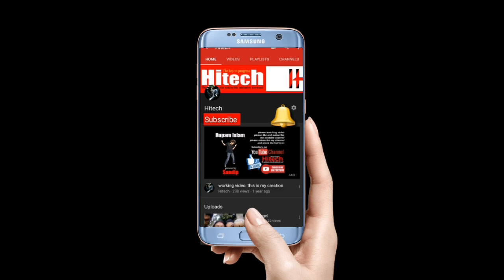Migrant workers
ট্রেনের ভাড়া, খাবার কে দিচ্ছে, স্বাস্থ্যবিধি মানা হচ্ছে কি না, রাজ্যে ফেরার পর কী ব্যবস্থা নেওয়া হচ্ছে— পরিযায়ী শ্রমিক নিয়ে সুপ্রিম কোর্টের এমনই এক গুচ্ছ প্রশ্নবাণের মুখে পড়ল কেন্দ্র। জবাবে কেন্দ্রের পক্ষে সলিসিটর জেনারেল তুষার মেহতা জানিয়েছেন, এ পর্যন্ত ৯১ লক্ষ পরিযায়ী শ্রমিক ঘরে ফিরেছেন। ট্রেনে তাঁদের খাবার দিয়েছে রেল। একই সঙ্গে তিনি জানিয়েছেন, পরিযায়ী শ্রমিকদের দুর্দশা দূর করতে সরকার বহু পদক্ষেপ করেছে। শুনানির পর তিন বিচারপতির বেঞ্চের নির্দেশ, পরিযায়ী শ্রমিকদের কাছ থেকে কোনও ভাবেই ট্রেন বা বাসের ভাড়া নেওয়া যাবে না। ব্যবস্থা করতে হবে খাবারেরও।
পরিযায়ী শ্রমিকদের সঙ্কটের কথা মাথায় রেখে স্বতঃপ্রণোদিত হয়ে বিষয়টির শুনানি করে শীর্ষ আদালত। বুধবার তিন বিচারপতির বেঞ্চে শুনানির পর আদালতের পর্যবেক্ষণ, প্রধান সমস্যা হল পরিযায়ী শ্রমিকদের ‘ঘরে ফেরানো এবং তাঁদের খাবারের সংস্থান করা’। এর পর ট্রেনের ভাড়া-সহ একাধিক নির্দেশ দেন বিচারপতিরা। তার মধ্যে পরিযায়ী শ্রমিকের কাছ থেকে ট্রেনের টিকিটের টাকা না নেওয়া, খাবার ও আশ্রয়ের ব্যবস্থা করার মতো নির্দেশিকা রয়েছে। এ ছাড়া শ্রমিকদের দ্রুত ফেরানোর বন্দোবস্ত করা, হেঁটে ফেরা শ্রমিকদের থামিয়ে খাবার ও আশ্রয়ের ব্যবস্থা করার মতো নির্দেশিকাও দিয়েছেন বিচারপতিরা।
পরিযায়ী শ্রমিকদের ঘরে ফেরানোর জন্য ‘শ্রমিক স্পেশাল’ ট্রেন চালু করেছে কেন্দ্র। তাতে বহু শ্রমিক ঘরে ফিরলেও নানা অব্যবস্থা ও দুর্দশার অভিযোগ তুলেছেন। রেজিস্ট্রেশন করেও ফেরার ট্রেন পেতে দেরি, নিম্নমানের খাবার, ট্রেনে অব্যবস্থা, অস্বাস্থ্যকর পরিবেশের মতো নানা অভিযোগে সরব হয়েছেন পরিযায়ী শ্রমিকরা। এ ছাড়া কংগ্রেস-সহ বিভিন্ন রাজনৈতিক দল, স্বেচ্ছাসেবী সংগঠনের তরফে এবং ব্যক্তিগত ভাবেও একাধিক মামলা দায়ের হয়েছিল সুপ্রিম কোর্টে। এই শ্রমিকদের আশ্রয় এবং খাদ্য নিশ্চিত করার দাবিতে একটি মামলা দায়ের করেছিলেন সমাজকর্মী মেধা পটেকরও। সেই সব মামলা এবং উদ্ভুত পরিস্থিতির জেরেই স্বতঃপ্রণোদিত হয়ে বিষয়টি নিয়ে তৎপর হয়।
বৃহস্পতিবার সেই মামলার শুনানি হয় বিচারপতি অশোক ভুষণ, বিচারপতি এসকে কল এবং বিচারপতি এমআর শাহের বেঞ্চে। শুনানির শুরুতেই সরকার পক্ষের আইনজীবী সলিসিটর জেনারেল তুষার মেহতাকে পরের পর প্রশ্ন শুরু করেন বিচারপতিরা। তিন বিচারপতি মিলে অন্তত ৫০টি প্রশ্ন করেছেন বলে আদালত সূত্রে জানা গিয়েছে। তার মধ্যে উল্লেখযোগ্য ছিল, ট্রেনের ভাড়া পরিযায়ী শ্রমিকদের কাছ থেকে নেওয়া হচ্ছে কি না, সেই বিষয়টি। সলিসিটর জেনারেল আদালতে জানান, পরিযায়ী শ্রমিকদের জন্য বহু কার্যকরী পদক্ষেপ করেছে কেন্দ্র। শ্রমিকরা যে রাজ্যে ফিরছেন, সেই রাজ্য সরকার তাঁদের ট্রেনের ভাড়া দিচ্ছে এবং রাজ্যে ফেরার পর বাসে করে বাড়ি পৌঁছনোর ব্যবস্থাও রাজ্য সরকারগুলি করছে।
খাবারের প্রশ্নে তুষার মেহতা জানান, যে রাজ্য থেকে পরিযায়ী শ্রমিকরা ফিরছেন, ট্রেনে ওঠার আগে সেই রাজ্য সরকার তাঁদের খাবারের ব্যবস্থা করছেন। ট্রেনের মধ্যে খাবার দিচ্ছে ভারতীয় রেল। রেলের হিসেবে মোট ৮৪ লক্ষ মিল দেওয়া হয়েছে বিনামূল্যে। আর নিজের রাজ্যে ফেরত যাওয়া পরিযায়ী শ্রমিকের সংখ্যা প্রায় ৯১ লক্ষ। স্বাস্থ্যবিধি মেনেই তাঁদের ফেরানো হচ্ছে এবং রাজ্যে ফেরার পর করোনাভাইরাসের বিধি অনুযায়ী প্রাতিষ্ঠানিক বা বা হোম কোয়রান্টিনের বন্দোবস্ত করছে রাজ্য সরকারগুলি।
The Bombay High Court has asked the state to file a detailed report by June 2 over a Public Interest Litigation (PIL) filed by the Centre of Indian Trade Unions (CITU) concerning the state of migrant labourers. The PIL sought relief for migrant workers who are opting to take Shramik special trains or buses to return to their native places amid the Covid-19 lockdown.The division bench of Chief Justice Dipankar Datta and Justice KK Tated has asked the state to elaborate on the procedure that a migrant worker is required to follow to be eligible to leave Maharashtra. The bench has also asked the state to specify the waiting period of the migrant labourers to board a train or bus, the nature of shelter being made available to them and the details of provisions made available for their sustenance.The CITU, which was represented by senior counsel Gayatri Singh along with advocates Kranti LC and Ronita Bhattacharya Bector, informed the court that migrant workers who had applied to leave the state are left in the dark about the status of their applications and are being forced to live in unhygienic shelters without food and other basic essentials till they can board the trains or buses.In response, additional solicitor general Anil Singh - on behalf of the central government - informed the bench that the plight of the migrant workers had been taken care of by a detailed order of the Supreme Court passed on May 28 and that the measures are to be implemented by all states and reports to be filed by them.After perusing the apex court order, the Bombay High Court bench noted that the directions were issued to all states for simplifying and expediting registration process for migrant workers and to provide them with a helpdesk at the places where they are stranded.As the SC is to hear the petition on June 5, the bench observed